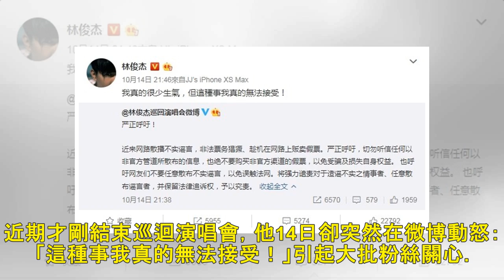林俊傑罕見動怒！ 爆氣怒斥「這種事我真的無法接受」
記者許皓婷／綜合報導 歌王林俊傑出道多年，唱紅了許多膾炙人口的歌曲，還曾奪下金曲歌王的殊榮，歌唱實力備受肯定。近期才剛結束巡迴演唱會，他14日卻突然在微博動怒：「這種事我真的無法接受！」引起大批粉絲關...